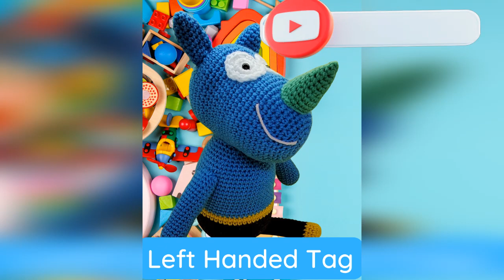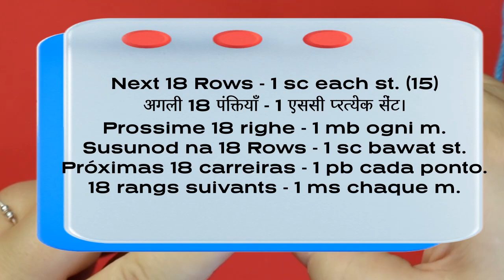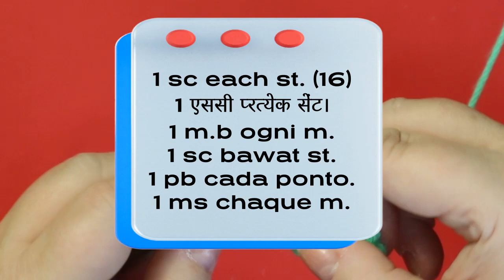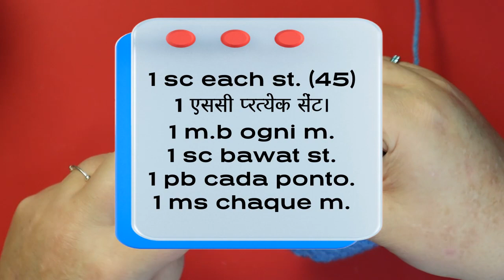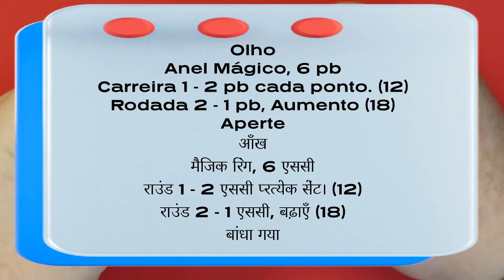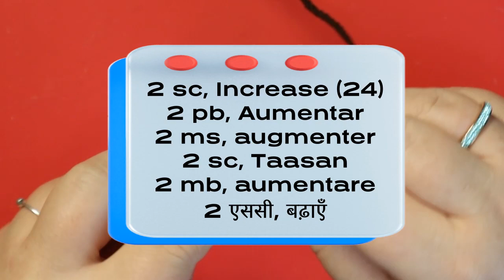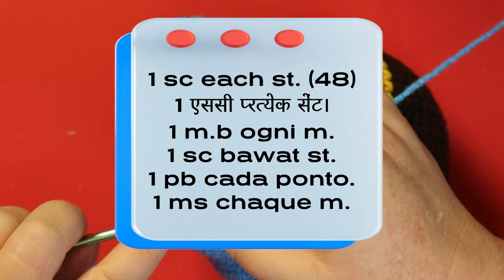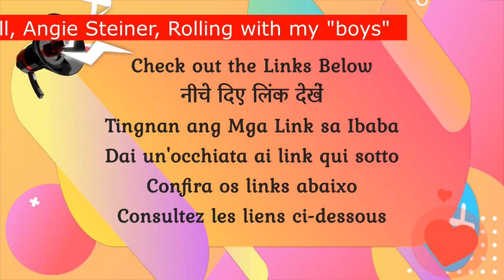How To Make A Crocheted Tag From Hey Duggee - Left Handed Tutorial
00:00:00 Introduction
00:02:52 Legs
00:09:58 Arms
00:15:07 Ears
00:19:57 Horn
00:27:53 Chapter 2 & Head
00:42:40 Eyes
01:04:30 Body
01:24:21 Outro

All Videos available in Left and Right Handed